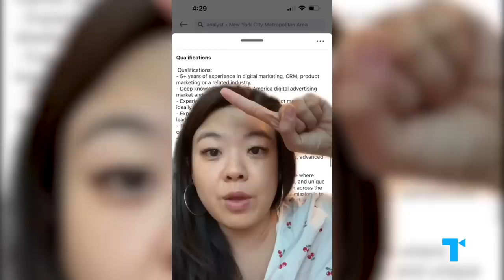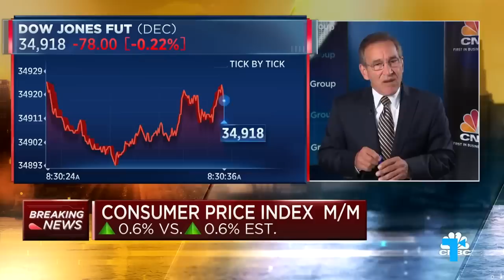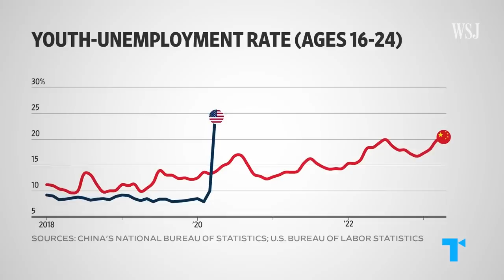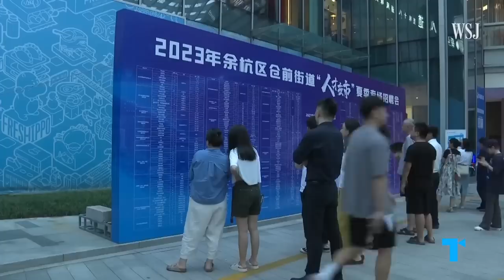The Full Time Child Trend: A New Career Path for Millennials & Gen Z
The job market, like so many things nowadays, is total chaos. But some young people have found a surprising solution: getting paid to be… stay at home children. That might sound crazy (or like a ‘young people are killing the economy with avocado toast’ clickbait article lede,) but in reality it’s a rather effective fix to the seemingly endless hurdles young people are facing today. So… what does it even mean to be a “full time child,” really? And what larger changes are happening societally as the goal posts for “adulthood” continue to shift? Here’s our Take!

CHAPTERS
00:00 - Paid to be stay-at-home children
00:48 - The Changing Criteria of Adulthood
01:41 - The Rise of Young Adults Living at Home
02:27 - Young people and the property market
03:09 - The Financial Struggles of Younger Generations
03:58 - Paying Kids a Salary to Stay at Home
04:49 - Redefining Adulthood
05:37 - The High Cost of Weddings for Gen Z and Millennials
06:25 - Delayed Marriages and Lower Divorce Rates
07:12 - Alternative Paths to Starting a Family

CREDITS
Executive Producers: Debra Minoff & Susannah McCullough
Chief Creative Director: Susannah McCullough
Associate Producer: Tyler Allen
Writer: Ellie Slee
Narrator: Jessica Babineaux
Video Editor: Travis Martin

Thought-provoking analysis for film, television, and pop culture fans.

At The Take, we are dedicated to providing insightful and engaging content that caters to movie and TV enthusiasts, and those who have a passion for the broader realms of popular culture.

We offer innovative, expert analysis and commentary that delves deep into the heart of your favorite entertainment media. We take pride in enhancing your viewing experience, unraveling the hidden layers, and enriching the narrative universes that captivate us.

Explore a multitude of themes and topics with us, from unraveling the deeper meanings to explaining intricate themes, dissecting common tropes, and providing in-depth insights into those mind-bending endings. Our character studies offer a unique perspective, and get to know your beloved actors and directors on a more personal level through our profiles.

We want to share our love of visual culture with the world. So here’s our Take. What’s your Take?

The Full Time Child Trend: A Strange New Career Path for Millennials & Gen Z